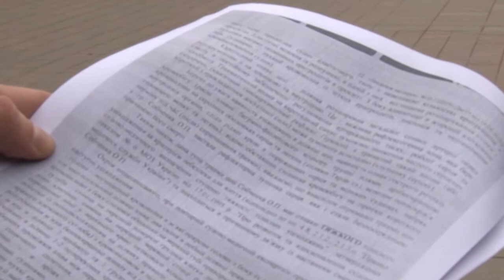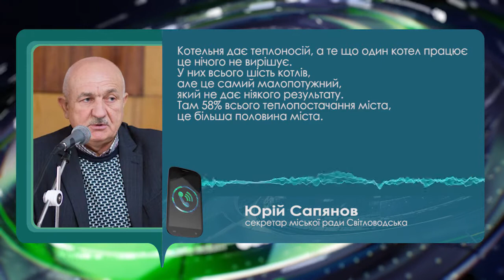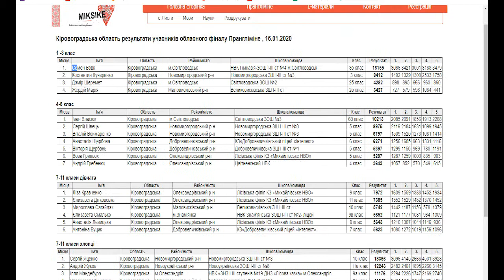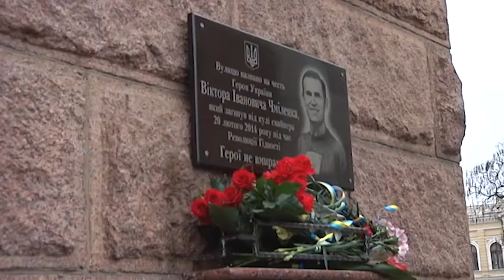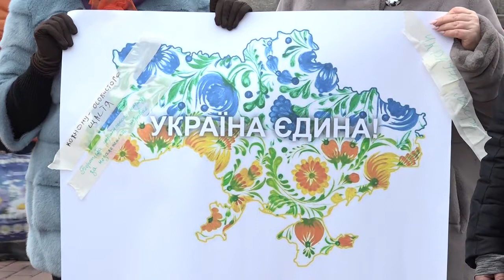Головні новини Кіровоградщини | 22 січня 2020 року | телеканал "Вітер"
Сьогодні, 22 січня, говоримо про таке:

* Кардинальний поворот у справі про побиття водія поліцейськими у Кропивницькому
* Систематичне хабарництво викрили у Кропивницькому
* Знову без тепла опинилася частина Світловодськ а
* У всіх школах Олександрії запровадили карантин